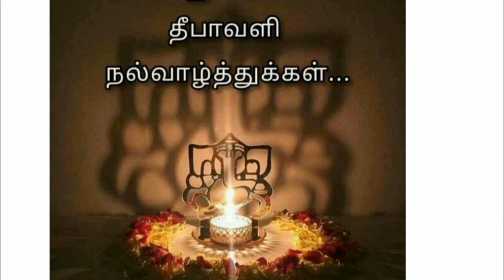தித்திக்கும் தீபாவளி வாழ்த்து